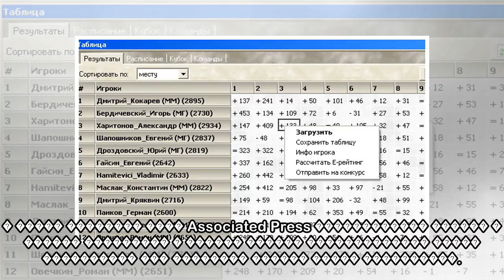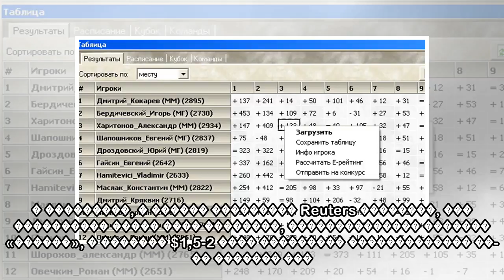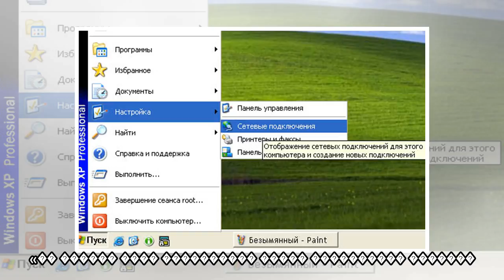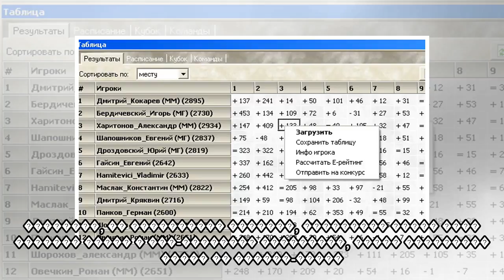пїЅпїЅпїЅпїЅпїЅпїЅпїЅ пїЅпїЅпїЅпїЅ пїЅпїЅпїЅпїЅпїЅпїЅ: пїЅпїЅпїЅпїЅпїЅпїЅпїЅпїЅ пїЅпїЅпїЅпїЅпїЅпїЅ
пїЅпїЅпїЅпїЅпїЅпїЅпїЅ пїЅпїЅпїЅпїЅ пїЅпїЅпїЅпїЅпїЅпїЅ: пїЅпїЅпїЅпїЅпїЅпїЅпїЅпїЅ пїЅпїЅпїЅпїЅпїЅпїЅ пїЅ пїЅпїЅпїЅпїЅпїЅпїЅ
 ������ �� ���������� � ����������� ��������� ���� ���������, ������ ���� ������������ �� ��������� 6 ������ �������� ��� �������. � ������ SDN (Specially Designated Nationals) ����� � ��� ������������...